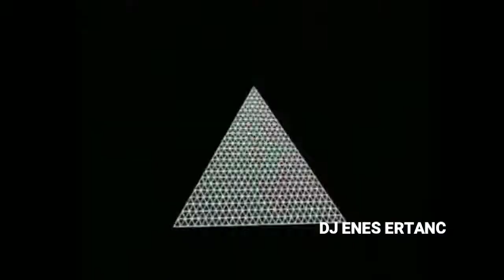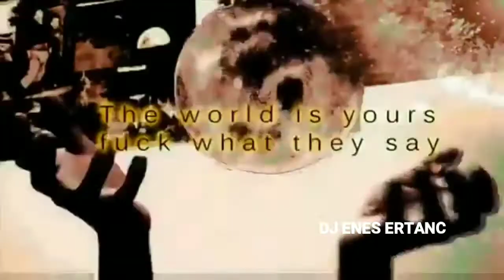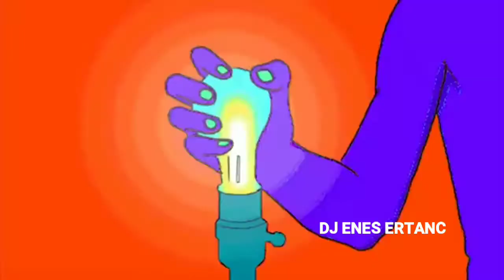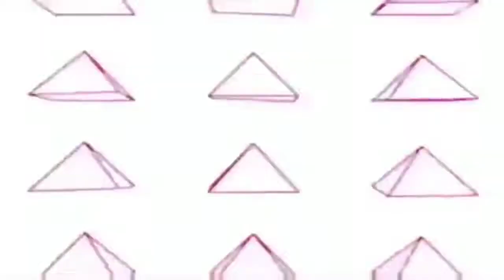DeepTerminal Mix - DJ ENES ERTANC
Darkness - DeepTerminal track☣☣☣
( Dj @enesertanc - Orginal Remix )
Dugun
Kina
Modifiye etkinligi
Asker eglencesi
Party
Night club ( gece klubu )
Eglencelerine gelip sizlere dort dortluk bir eglence sunmaktayiz sizleri cok seviyoruz her mutluluk bizim icin bir basaridir